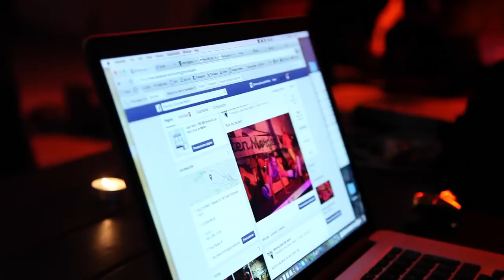Morning Gloryville Berlin #1 - Neue Heimat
Das ist das offizielle Zuhause von Morning Gloryville auf Youtube - wir haben einige Videos für euch, die euch ein Lächeln entzaubern und in Tanzstimmung bringen sollen!

Wir sind immer noch völlig elektrisiert von die wunderbare Energie und Freude dass wir in Morning Gloryvillle Berlin #1 erlebt haben! Wir bedanken alle die da waren und wir hoffen dass Morning Gloryville Berlin #2 wird so magisch wie dieser. Unsere herzlichen Dank an Frank Bertram wunderwerk.berlin für das superschönes making-of video und an Love Sexy Records für den pulsierenden Track. Play it loud!